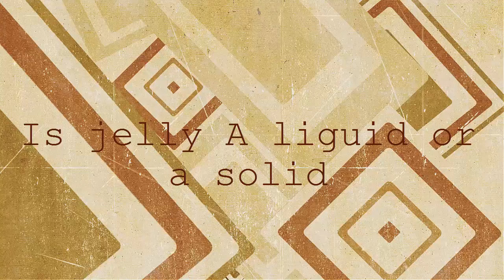Is jelly a liquid or a solid !?